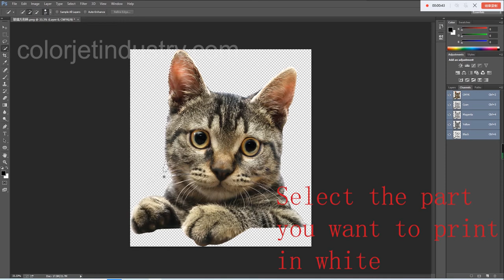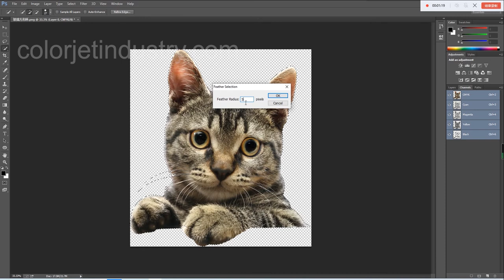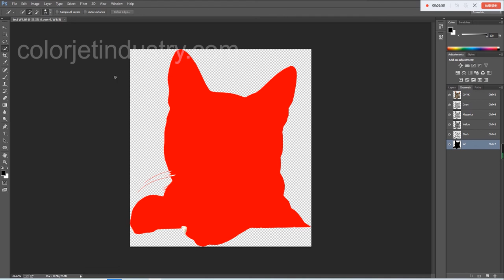How To Make Spot Color W1 W2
How to make Spot color for White and Varnish printing
If you need to print white, then you make W1
If you need to print Varnish, then you make W2